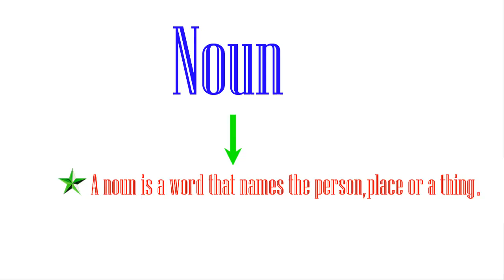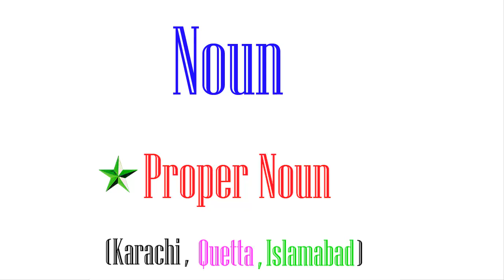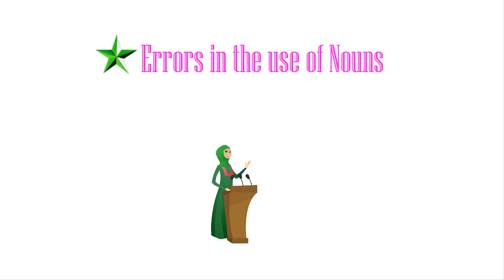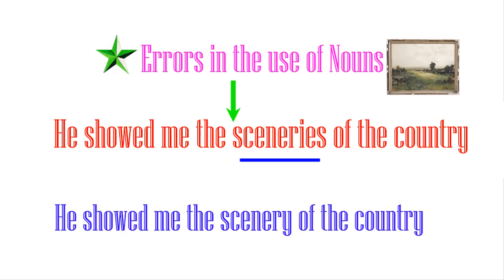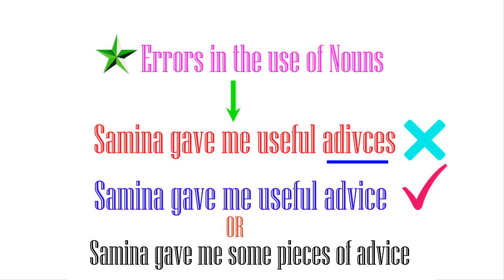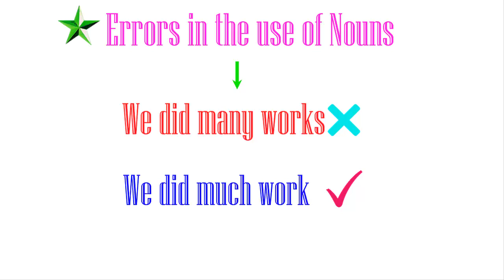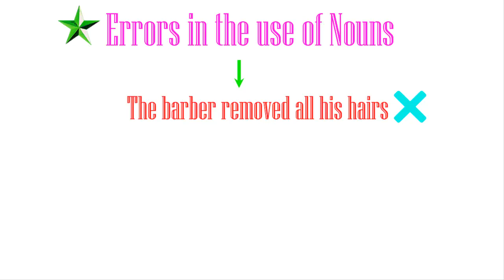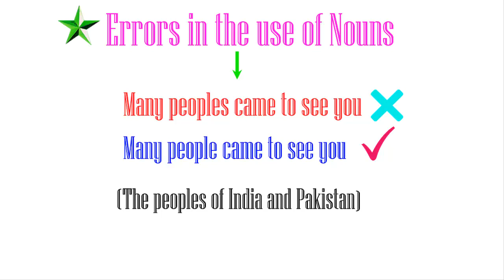Common Errors in the use of Nouns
Today our topic is Common Errors in the use of Nouns in Urdu/Hindi.